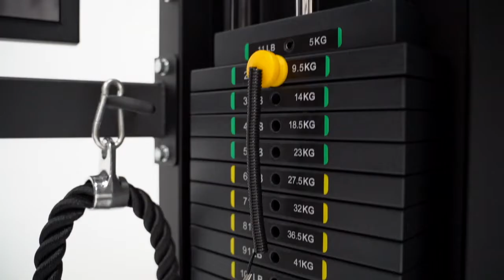Smith machine tout-en-un Force USA Monster G6 avec accessoires divers - + de 300 exercices possibles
La smith machine tout-en-un a été conçue par la marque Force USA garantissant à chacun des utilisateurs robustesse, polyvalence et sécurité. ⚡️

Cette machine Monster G6 est multifonctionnelle avec les différents postes d'entraînement la composant. Plus précisément, ce functional trainer avec double colonne de poids met à disposition des utilisateurs les mêmes fonctionnalités qu'une smith machine que d'un power rack ainsi que d'une poulie vis-à-vis.

Ainsi, il est évident que cette station Force USA propose une diversification de training exemplaire avec la possibilité de réaliser jusqu'à 300 variantes d'exercices. 💥

Aussi, le tableau d'exercices est idéal pour vous accompagner que vous soyez débutants ou pratiquants avancés !